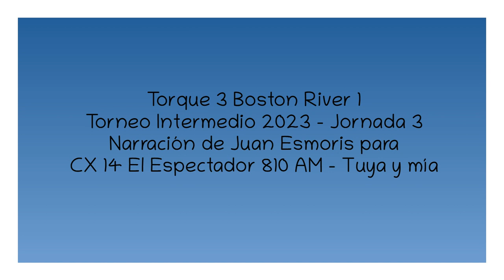Torque 3 Boston River 1 - Intermedio 2023 (por Juan Esmoris)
Los goles del partido, por Juan Esmoris y Jorge Seré para Tuya y Mía por El Espectador.